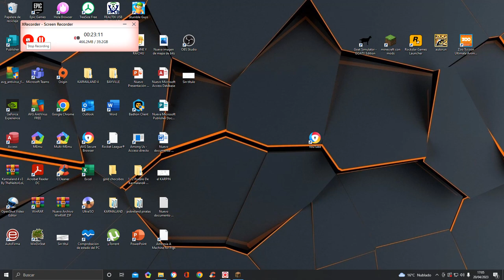CONSTRUYENDO A TODOS MIS GATOS AUTENTICOS EN MINECRAFT natural LAND